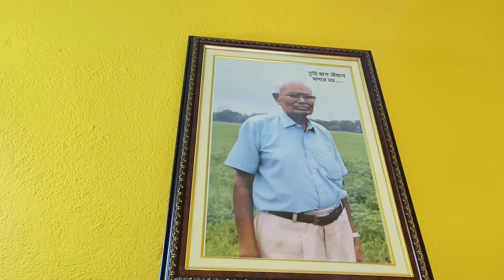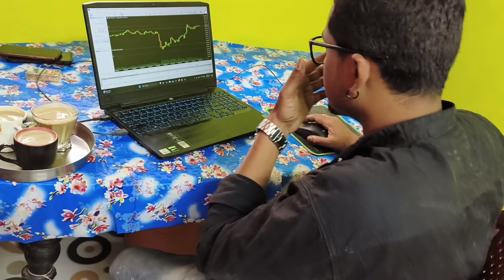একটামেয়ের নিজের বাড়ি সাজিয়ে তোলার সৌভাগ্য হোক এভাবেই।জীবনের সব দুঃখকষ্ট গুলো ভুলে এভাবে থেকে যাই